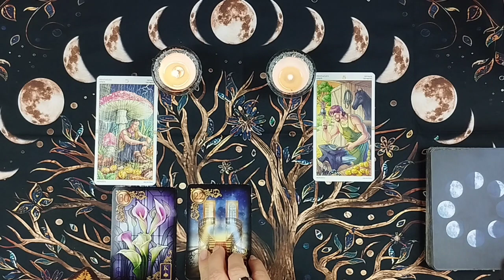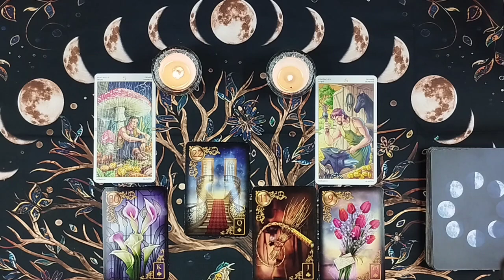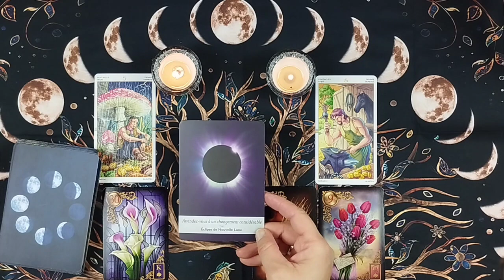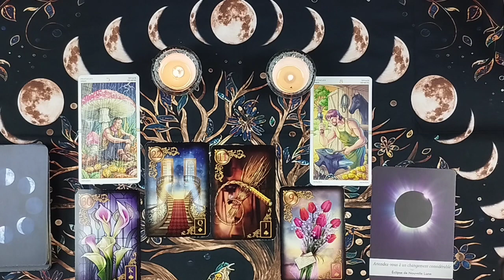CAFÉ TAROT ☕🔮 Lundi 27 novembre 🌕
Marianne ☀️